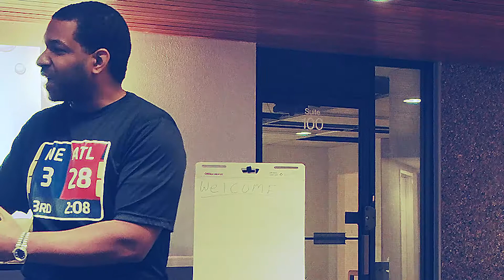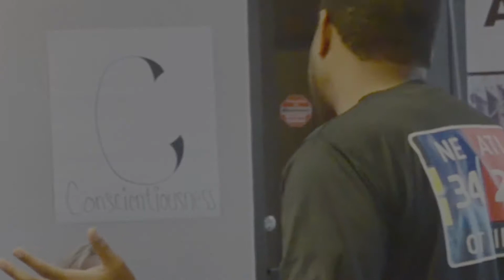Rare Powerful Knowledge (Part 1) - Reach the next level in life!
VG Davis demonstrates absolute mastery of public speaking in this fascinating motivational lecture where he explains his path to success, his financial journey through losing fortunes then learning from mistakes and making new ones, the importance of mindset, revelations about paradigm shifts, and the steps you need to take to achieve inner peace and create the life you want.

Filmed at Samantha Ventures
Corporate Office in Denver CO, Oct 2017

Special thanks to Mark Wagner for hosting the event